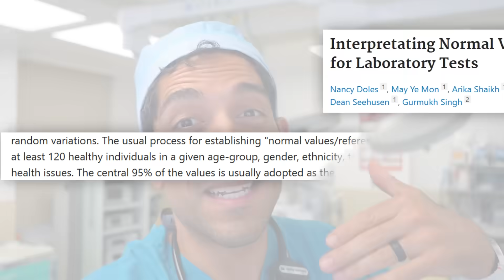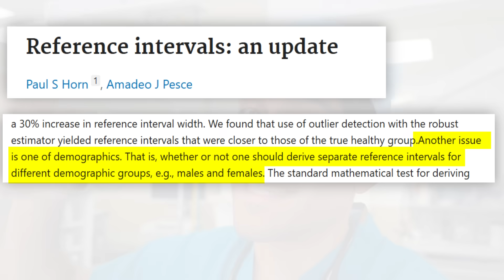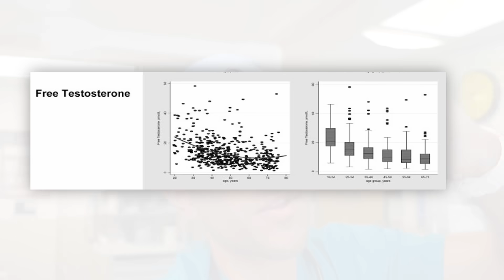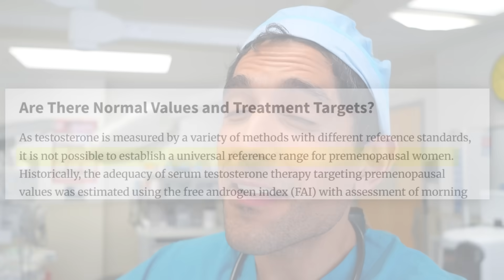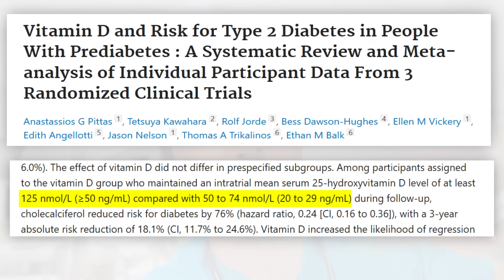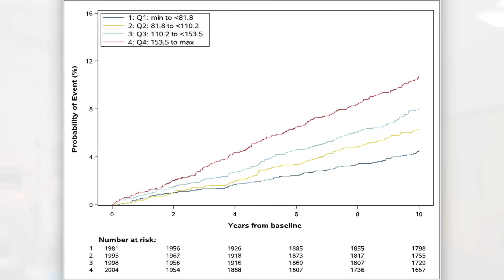4 MISSED depression and fatigue blood tests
These 4 key labs are often missed or misinterpreted by doctors in patients with fatigue, depression, chronic pain, or brain fog.

0:00 – Introduction
0:45 - “Normal” lab range pitfalls
1:36 – Ferritin
2:08 – Ferritin lab cutoff controversies
2:42 – Ferritin deficiencies
3:00 – Testosterone
3:35 – Age-related testosterone changes
4:16 – Testosterone in women
5:09 – Vitamin D
5:36 – Vitamin D targets in select populations
6:45 – Cholesterol
7:11 – Cholesterol targets in select populations
8:12 - Learn more!

I explain why “normal” lab ranges aren’t always optimal for your age, sex, and risk profile, and which evidence-based biomarkers can uncover cardiometabolic, vitamin status, and hormonal issues that routinely go undetected with basic panels. We cover advanced lipids and atherogenic risk, inflammation and oxidative stress markers, nutrient status with clinical relevance, and hormone assessments tailored to symptoms and life stage, including perimenopause and andropause considerations and when BHRT may be appropriate. I also show how to interpret results in context—medications, sleep, alcohol, and birth control can shift totals and binding proteins—so you avoid common pitfalls like reading total cortisol or total testosterone without SHBG and free levels.

Use this episode as a practical checklist to discuss with your physician: what to order, when to order it, and how to follow up. If you need a structured, physician-led plan, Clarus Health offers comprehensive assessments and BHRT with careful lab interpretation, route optimization, and ongoing monitoring. This content is educational and not a substitute for personalized medical care!